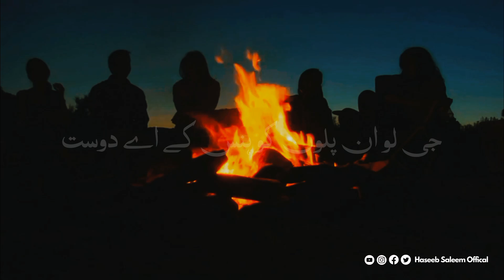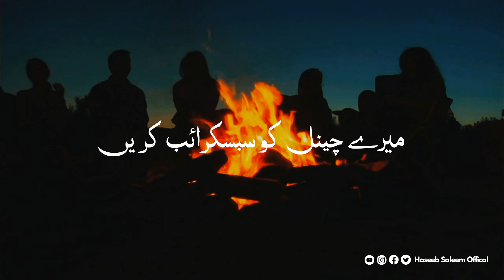Purany Dost - Story No.124 | Emotional Story | June 27, 2023 | Urdu & Hindi